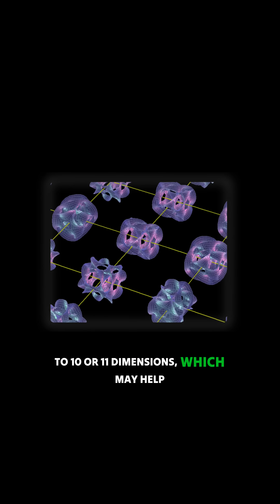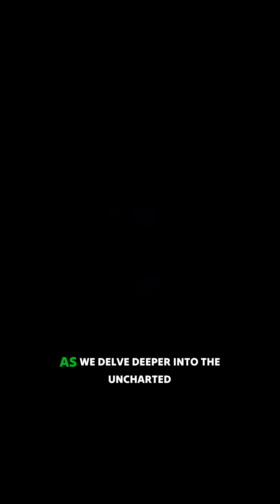Are we living in a multi-dimensional illusion? Discover the mind-bending possibilities!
Unlock the secrets of the universe as scientists explore the intriguing concept of higher dimensions. Delve into groundbreaking theories like string theory, which suggests that particles are not just points but rather vibrating strings existing in multiple dimensions. At CERN, researchers are on the front lines, investigating these dimensions through experiments that may reveal new particles or even microscopic black holes. This exploration isn’t merely theoretical; it has profound implications for understanding fundamental forces like gravity and could ignite advancements in quantum technology. Join the journey into the universe's fabric with groundbreaking initiatives like the SHIP project, and unravel the mysteries that could redefine our perception of reality itself.